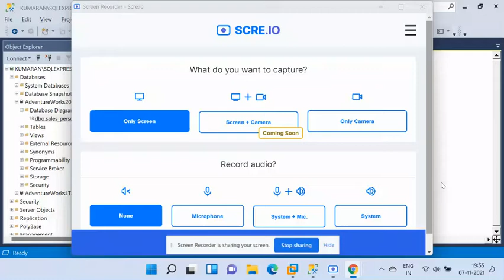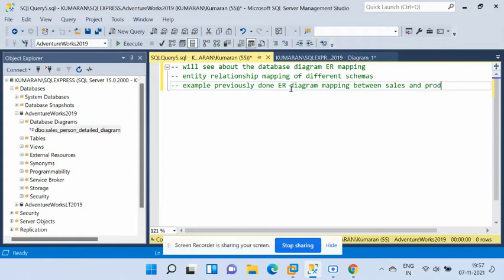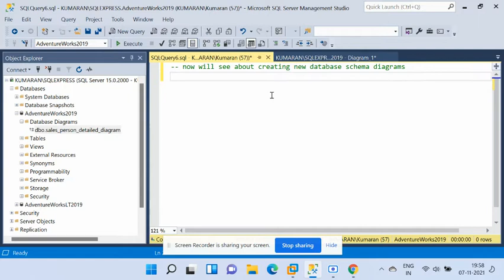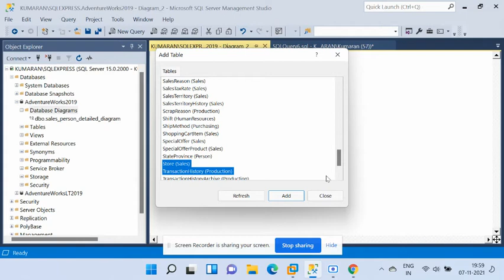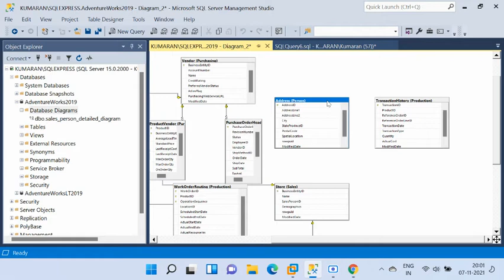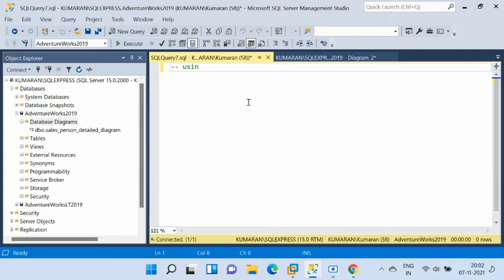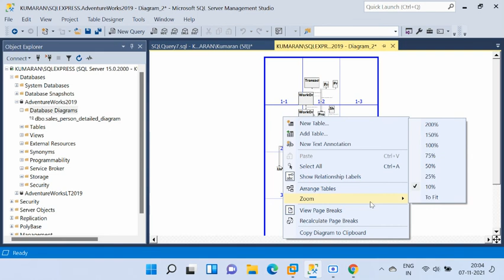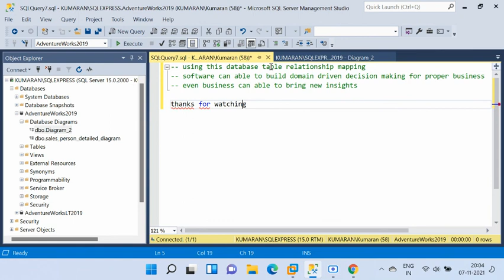SQL Database diagram - Entity Relationship mapping Day 4